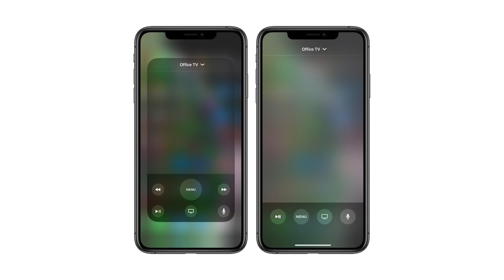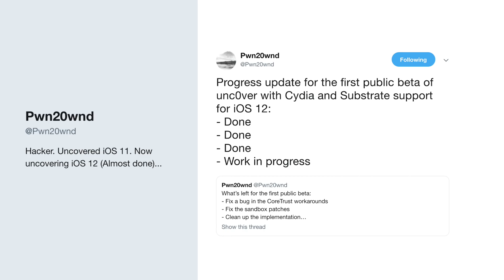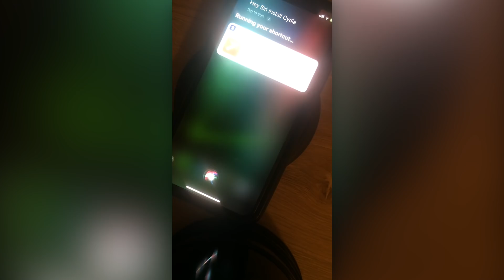iOS 12 Jailbreak Update: iOS 12.2 b3 & ‘Hey Siri, Install Cydia’ 😱 😍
Jailbreak iOS 12 Update: iOS 12.2 Beta 3 OUT! Jailbreak WARNING! Cydia install via Siri & MORE!

**IMPORTANT NOTE** Are you on iOS 12.2 beta, 12.1.4 or 12.1.3? DOWNGRADE NOW! iOS 12.1.1 b3 is still signed as of recording this video.